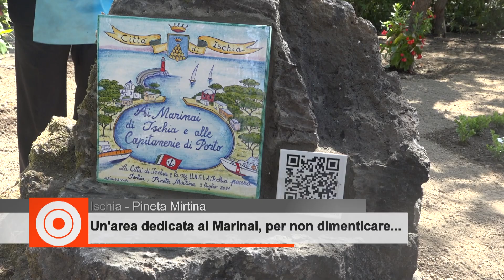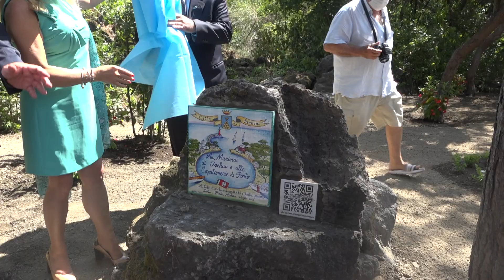Ischia. Alla pineta Mirtina un' area dedicata ai marinai, per non dimenticare...